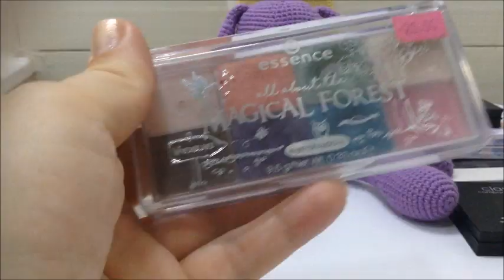Проект закончить декоративку за 2023 год Апрель- Июнь 2 update Project finish makeup 2023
Проект закончить декоративку  за 2023 год
Апрель- Июнь 2 update

Project finish makeup 2023